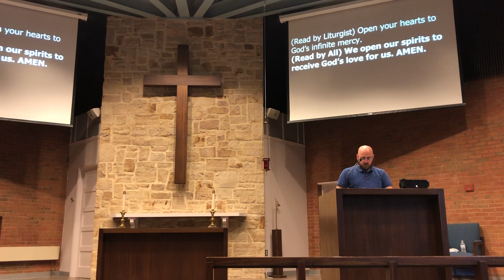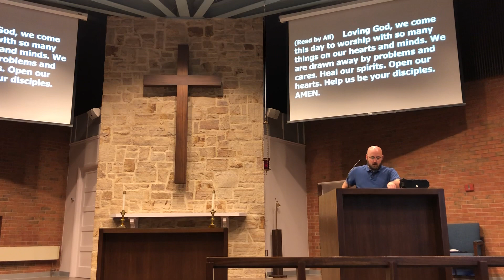September 26 worship